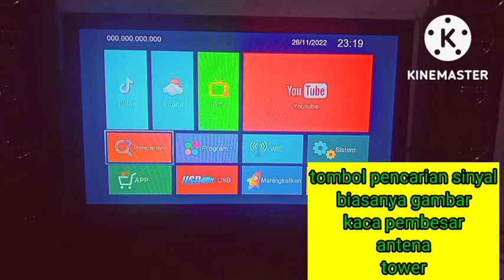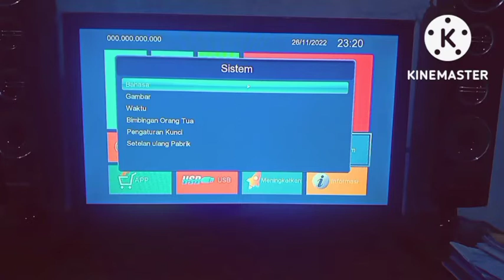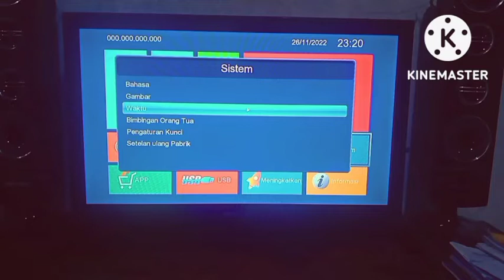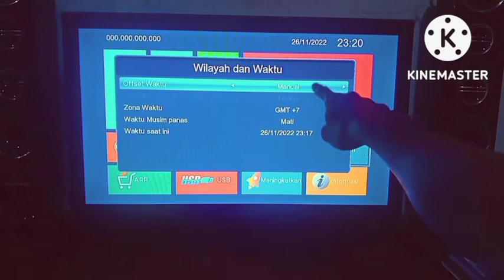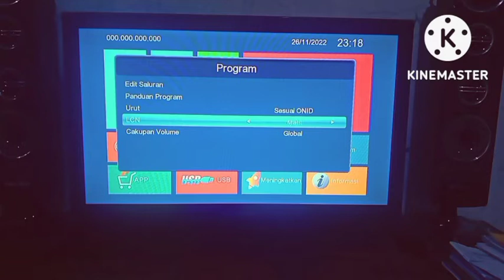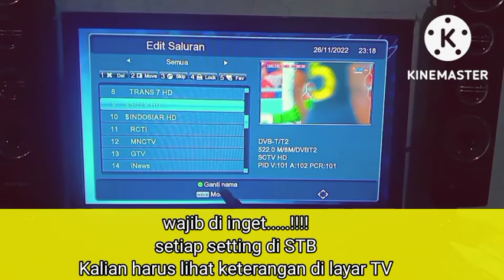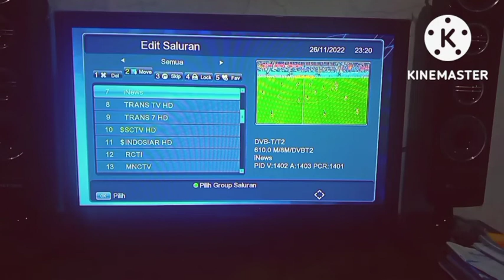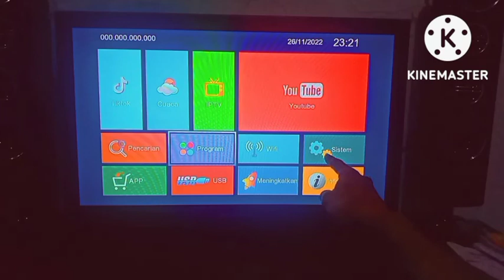cara setting jam pada set top box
cara setting jam pada set top box dengan mudah dan harus bisa memahami menu dan logo agar kalian tidak bingung